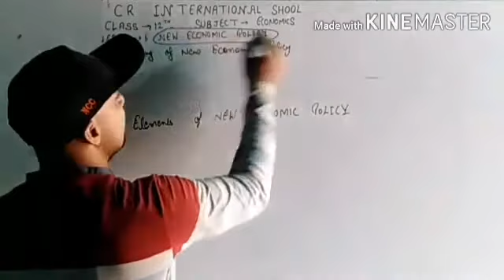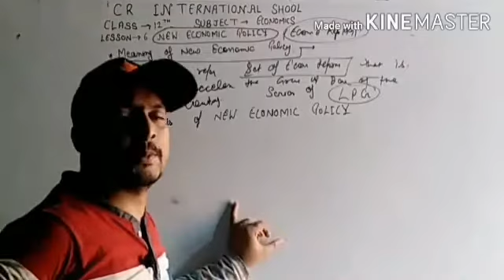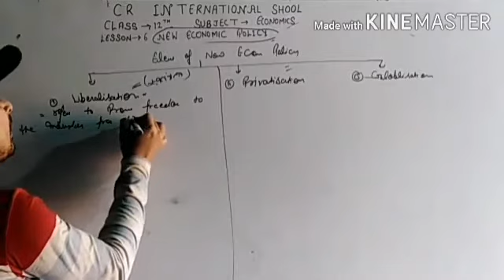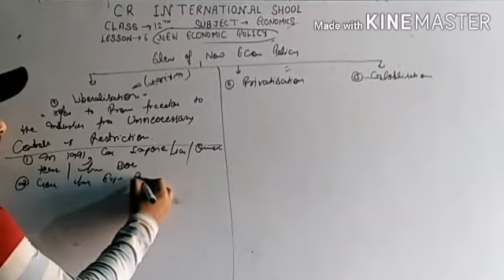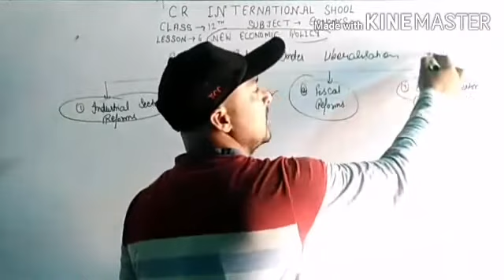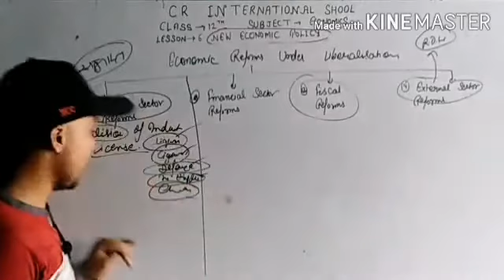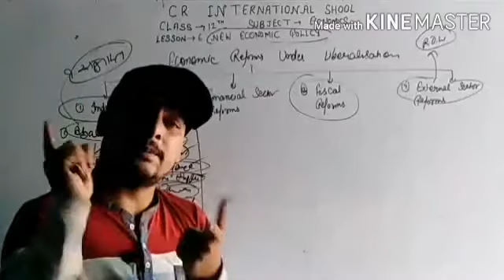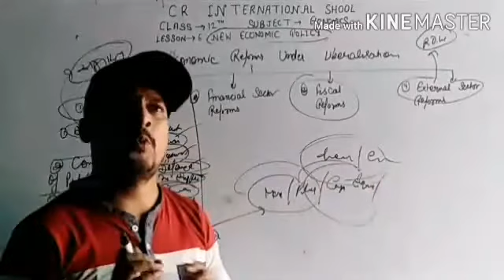Class XII Economics || Lesson 6 New Economics Policy